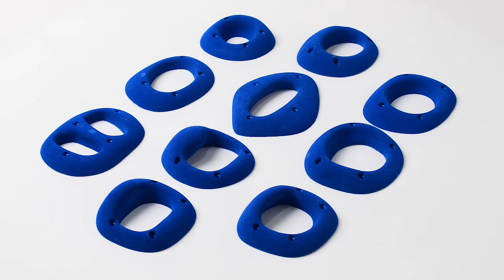ALPHA Edges Crimps M / EAL5022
Edges Crimps M / EAL5022

Simple and elegant, this set offers a variety of crimps, 10 different shapes. They cover more than one grip type as they can be used as Edges or crimps. The round shape can add an artistic tone to the route.

Holds per set: 10
Size: Medium
Style: Edges/Crimps
Difficulty: Moderate
Weight: 5.7 kg
Installment: screws only
Material: PE (best quality Polyester in the market)